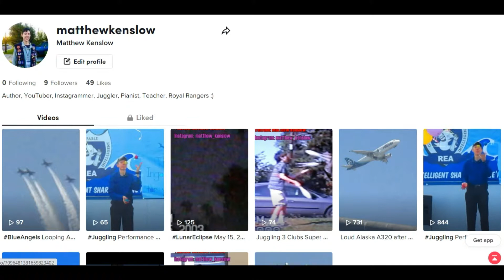Surprise, Everyone! I Guess I Decided to get Tiktok... (link in description)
...And let's see where this goes. In fact, there was a student today (upon filming this, which was May 20, 2022), asking if I have TikTok. I was hesitant at first, and for the past 2 years of starting one, but I'm like...let's give it a shot. I have heard of some negativity with the platform and some of its challenges, back in 2020, but I surmise it's not all negative. Plus, I'm the person who always promotes positivity, kindness, encouragement, and cheer...or at least, that's my ultimate hope 🙂
My first upload was May 9, 2022.

Hi, my name is Matthew Kenslow and I am the a royalty-published author of the award-winning book, “Juggling the Issues: Living with Asperger’s Syndrome”, about a firsthand perspective on living with Asperger’s Syndrome. It is being read and followed by readers in every continent except Antarctica (as far as I know...). I invite you to check out my book on Amazon: